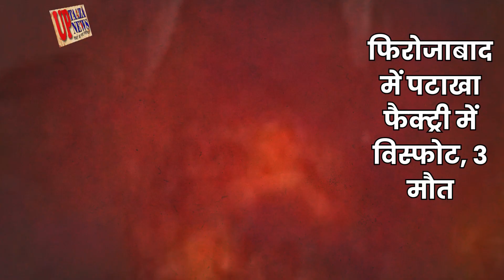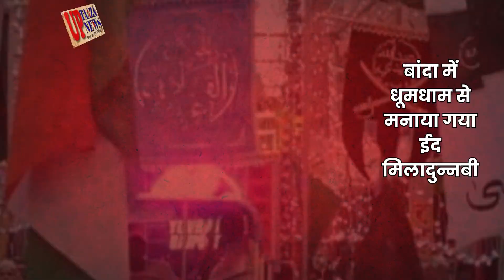17 सितंबर 2024 की बड़ी खबरें| फिरोजाबाद पटाखा फैक्ट्री हादसा | कोलकाता रेप केस | केजरीवाल का इस्तीफा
नमस्कार दोस्तों!

यह भी देखें:
नमस्कार, आप देख रहे हैं 'यूपी ताजा न्यूज़,' और मैं हूँ संजय सिंह महान। आज 17 सितंबर 2024 की देश और प्रदेश की बड़ी खबरों में शामिल हैं फिरोजाबाद पटाखा फैक्ट्री में हुए विस्फोट से तीन लोगों की मौत, कोलकाता रेप केस पर ममता बनर्जी का बयान, अरविंद केजरीवाल का इस्तीफा, जम्मू-कश्मीर में कल होने वाले चुनावों की जानकारी और अन्य प्रमुख खबरें।